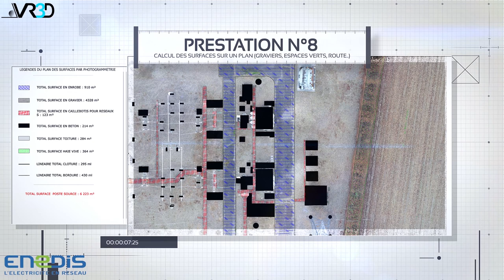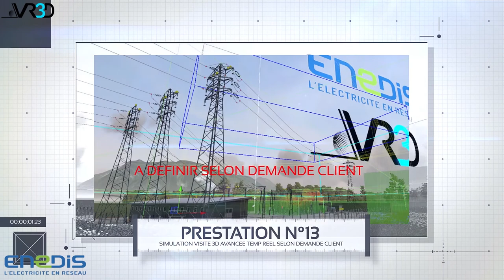Poste source pour ENEDIS